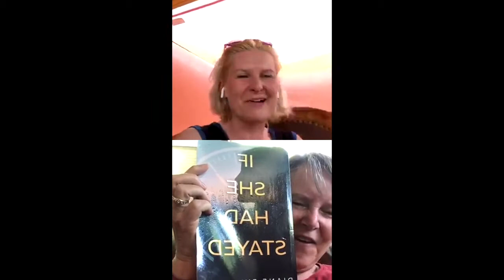Women's Fiction Day 2020 - DIANE BYINGTON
Lainey and Diane chat about her new novel If She Had Stayed.